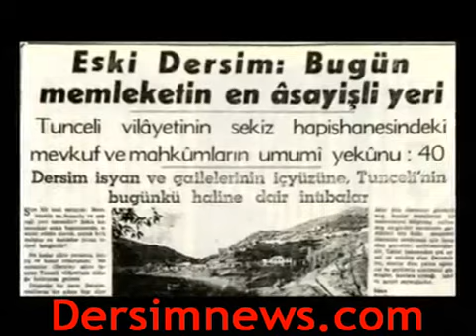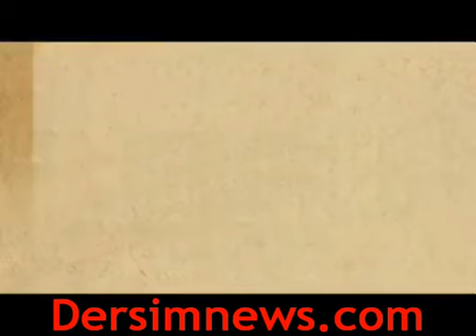Dersim'in_Kayıp_Kızları_-_İki_Tutam_Saç_Belgeseli.mp4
''Gala gecesi ordaydık,ilgi büyüktü,tıklım tıklımdı merdivenler,duvar dipleri,izleyemenler geri gidenler oldu.

Belgesel başladı. Kayıp kızlar(neneler)anlatmaya başlayınca,savaşın insanlar üzerinde yarattığı tahribatları,yıkımları iliklerimize kadar tekrar hissettik.
Herbir ayrıntısı korkunç acılarla dolu olan belgeseli anlatmak istemiyorum ama anaların babaların çocukların yaşadığı(yaşatıldığı)acılar çok korkunçtu. Mehr anzeigen

İki ayrıntıya değineceyim sadece;katliam mağdurlarından Fatma Nenenin kardeşi Bursa /Keste'de yaşayan Hasan Ergin anlatıyor: ''Asker köyü kuşatıyor önceden tedbir alan ormanda saklanan aileler var sonra ormanda kuşatılıyor,yerleri belli olan insanların üzerine makinalı tüfekler kan kusmaya başlıyor,can pazarıdır, koşabilenler koşmaya başlıyor Hasan Ergin'in anneside Fatma'yı alıp koşmaya başlıyor Hasan Ergin annesinin peşinden kürtçe bağırıyor anne beni bırakacakmısın! diyor annesi o sırada kız kardeşini bırakıp Hasan Ergin'i alıyor kucağına,Fatma neneyi bırakıyor,başka seçenek yok bir çocuğunu kucaklayıp kaçabilmek var...''

İkincisi;annelerin o yaşanan can pazarında,çocuklarının bir tutam saçlarını kesip saklamalarıydı,halen kayıp çocuklarının saçlarını saklayan anneler var, annelerden saçları devir alan kardeşler var.
Yönetmen Nezahat ve Kazım Gündoğan'ın bir ricası vardı,dünyanın neresinde olursa olsun savaş karşısında yaşananlar acılar benzer ve ortak olduğu için ordan ayrılırken,gittiğimiz yere,yüreğimizin bir yerinde,kayıp çocukların bir tutam saçlarına bir yer açmamızdı.
Bu belgeselin 2008 den beri süren çalışmaları boyunca sevindirici haberlerde vardı; 50 kayıp ailenin birbirine kavuştuğunu öğrendik.
Bizimde yanı başımızda anlatmayan,konuşmayan,içine kapanık bu kaderi paylaşan bir nenemiz dedemiz olabilir,çünkü bu serüven hiç akrabası olmayan Fatma nenenin gördüğü bir rüya ile başlar.kalın sağlıkla dostlar...''
Soner Kutluay